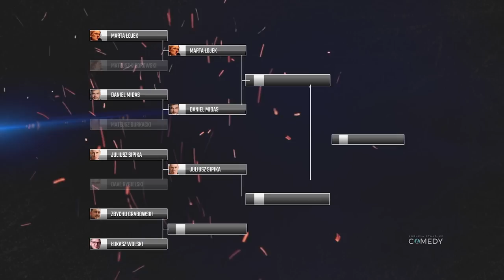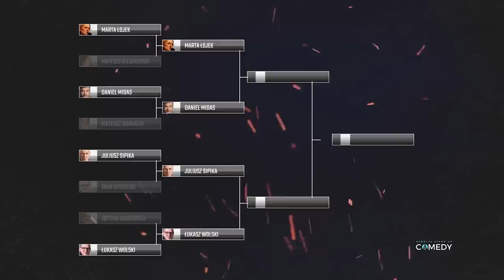WOLSKI vs. GRABOWSKI - Roast Battle 2021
W dzisiejszym odcinku prezentujmy pojedynek Łukasz Wolski vs. Zbychu Grabowski oraz to jak ich oceniło jury w składzie: Bartosz Zalewski, Mieszko Minkiewicz i Sebastian Rejent.